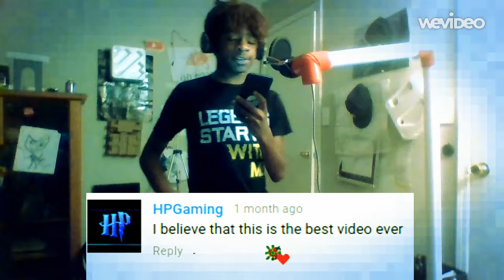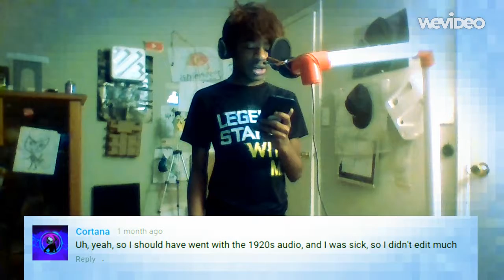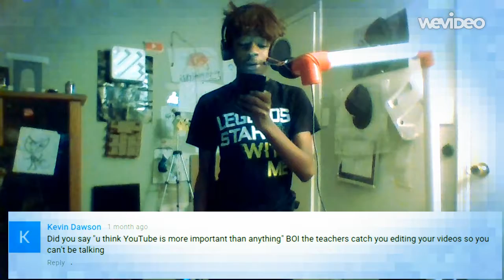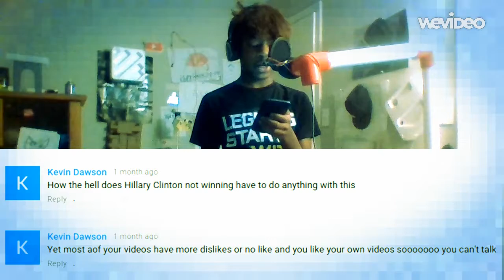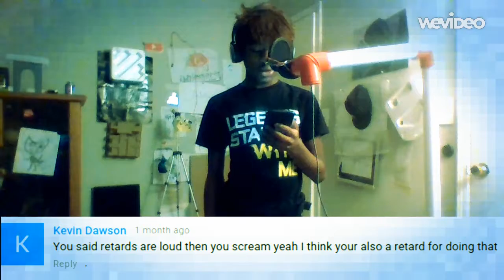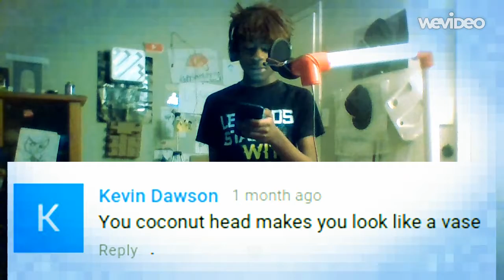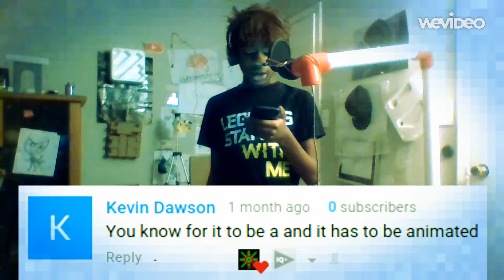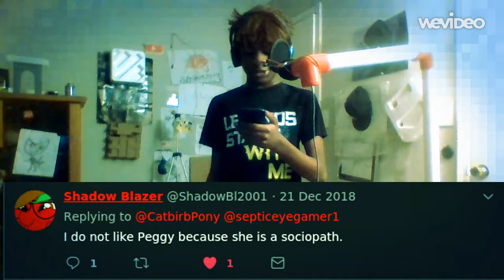KEVIN DAWSONS A HATER | Reading Your Comments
Kevin Dawson is a nasty hater, don't subscribe to him, oh wait I forgot, HE DON'T EVEN HAVE VIDEOS! [one of the comment photos are missing, don't get because your comment did not show up].